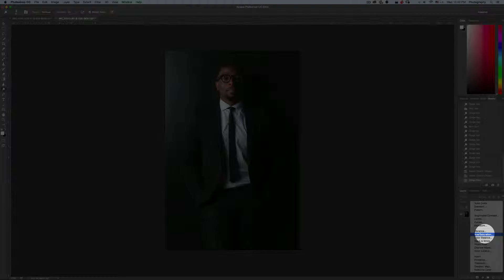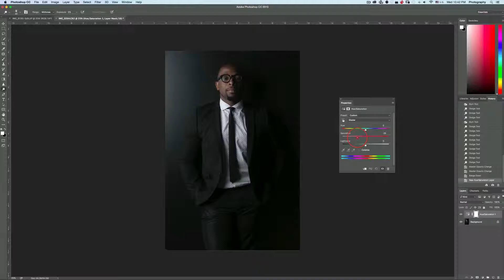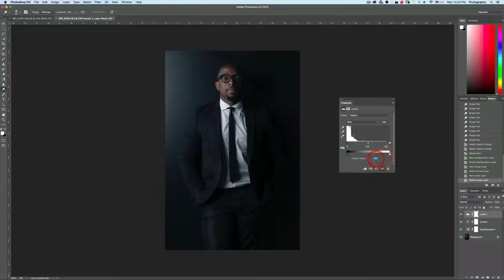Como aser un tono de color en las fotos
en este corto Video esplico como darle otra tonalidad a tus fotografias, la technica no trabaja en todas las fotos. si puede ser aplicada pero se ve mejor en fotos de estudio.